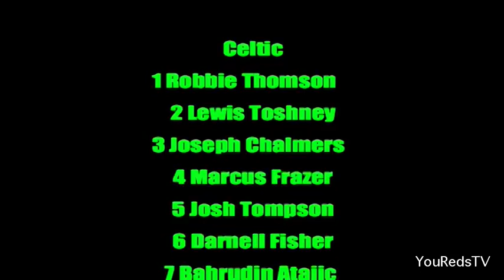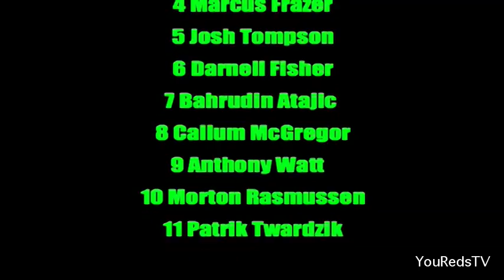Cliftonville 2-2 Glasgow Celtic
Pre-season friendly
Solitude, Belfast
28 July 2012

**May contain language that could offend some viewers**
**Opinions expressed in this video are not those of Cliftonville FC**